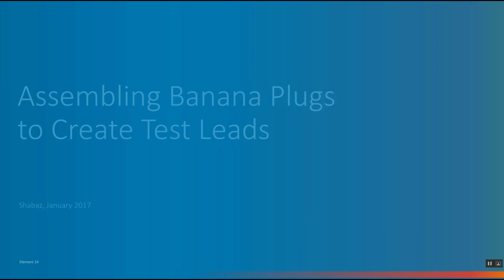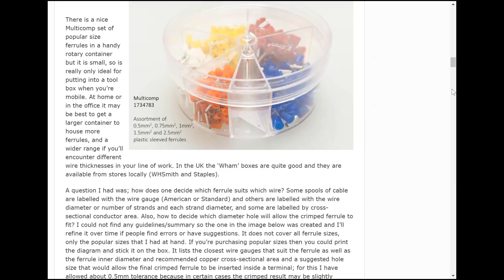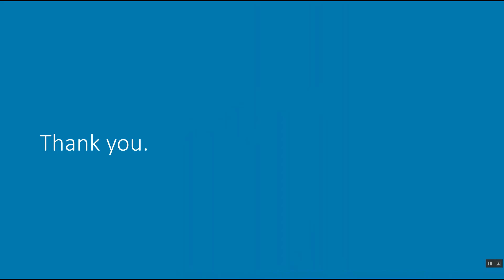Assembling Banana Plugs - Build Your Own Test Leads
How to assemble banana plugs to create test leads; for the full blog post, part numbers and Q&A/discussion see element14.com